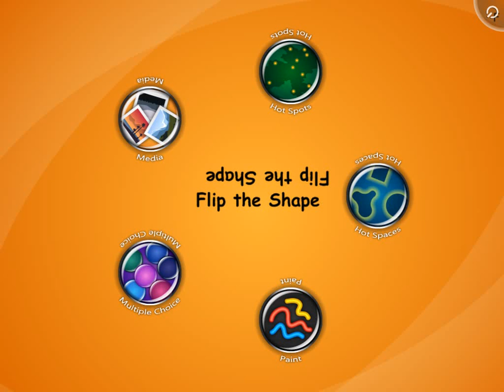SMART Table Activity - Flip The Shape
Students identify which shapes have been flipped.